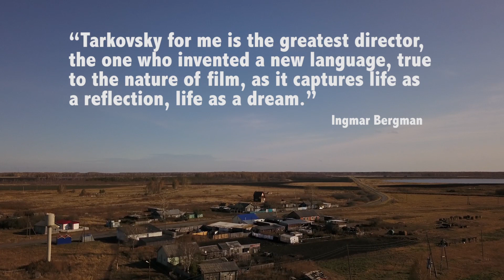Russia Short #5 SQUIRE